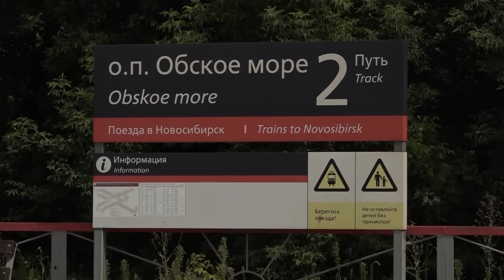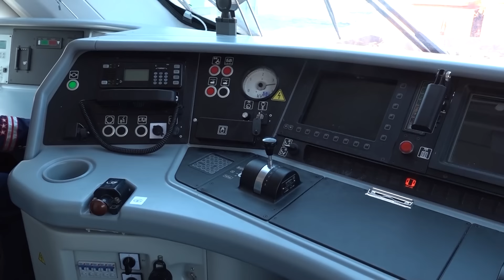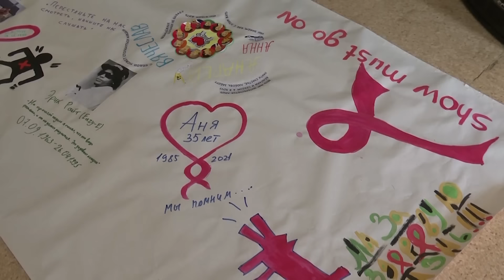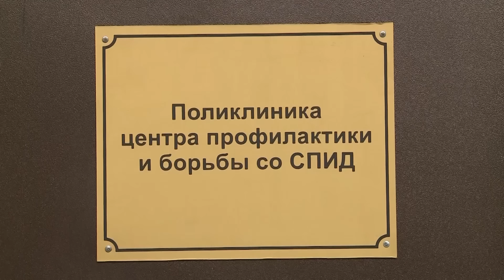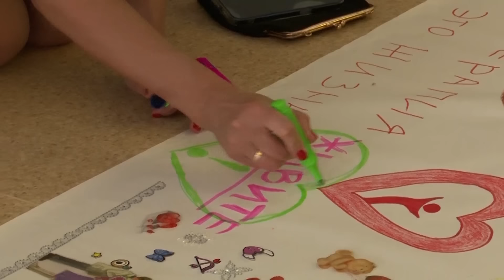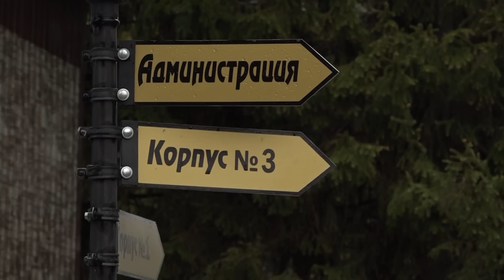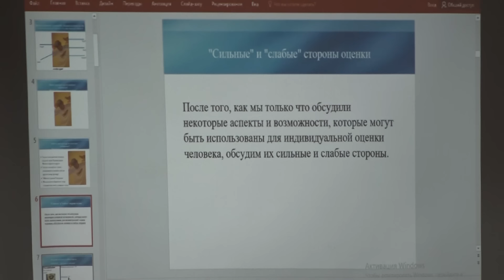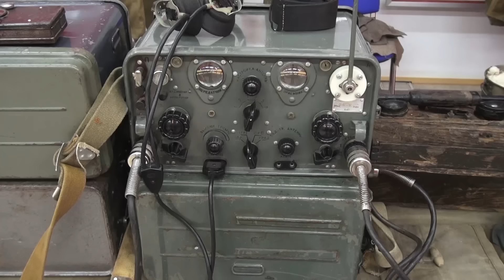Новости Новосибирска на канале "НСК 49" // Эфир 20.05.24